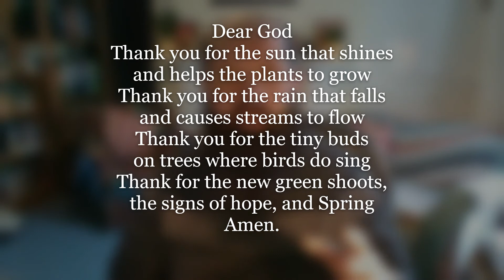Collective Worship - birds and streams and mountains and food!!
A short act of Collective Worship for school, based on Psalm 104 - birds and streams and mountains and food - giving thanks to God for the good things in creation as we look forward to Spring!!